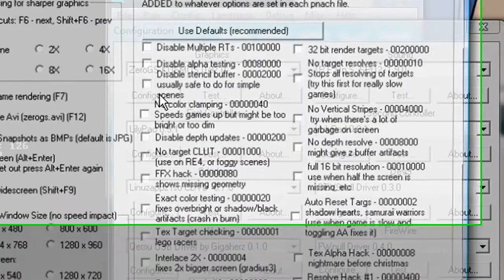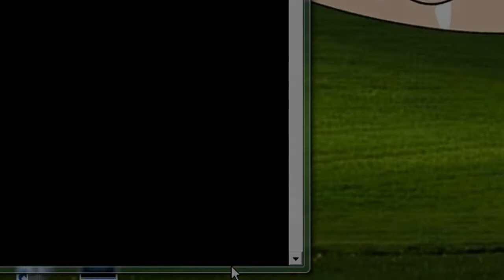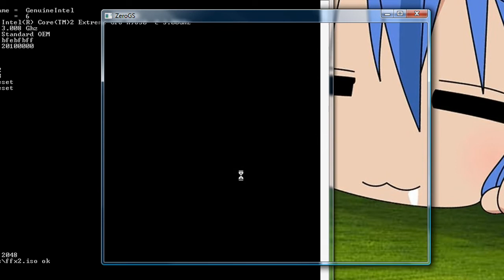PCSX2 (my settings)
OKAY! after getting A BUNCH of messages asking for my settings for the pcsx2 emulator i decided to make this! i hope this helps!